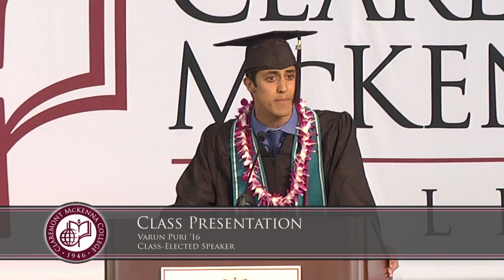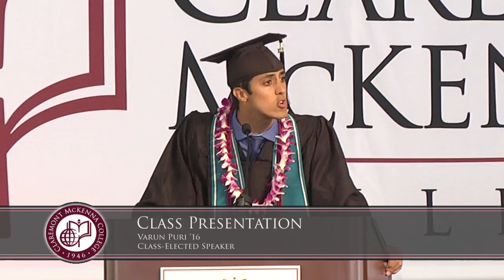CMC Commencement 2016 - Class Presentation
Varun Puri '16, Class-Elected Speaker